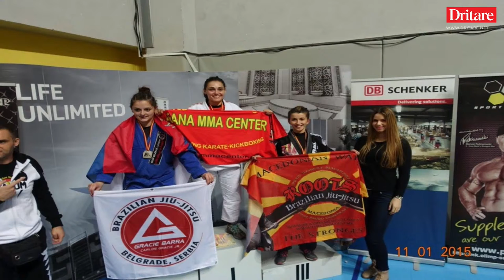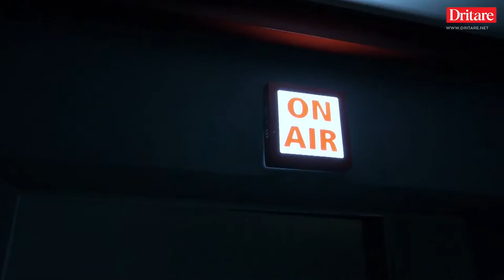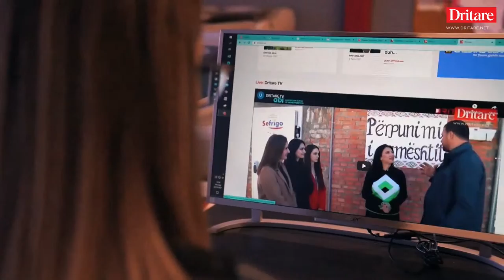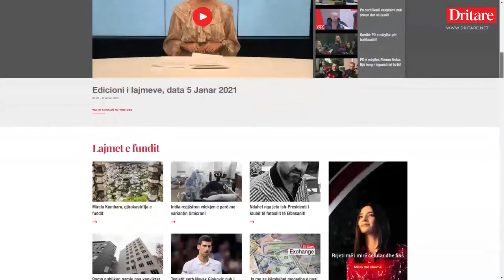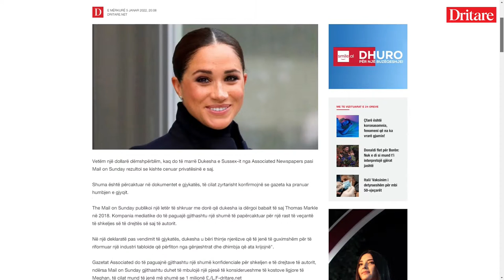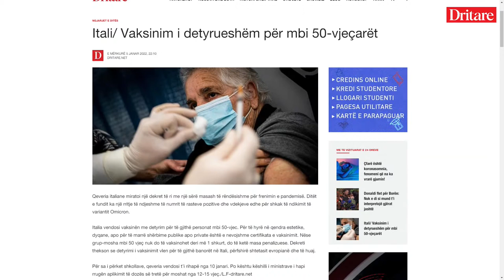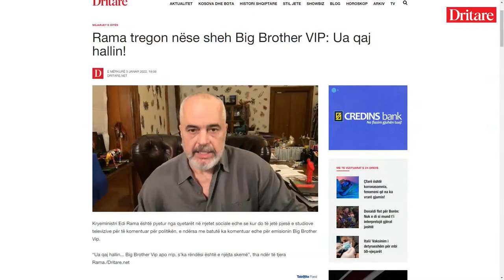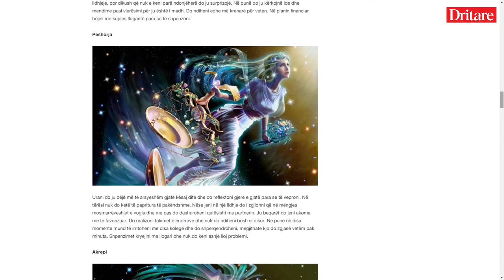Albiona, shqiptarja e parë që merr shiritin lejla në xhu xhitsu braziliane!